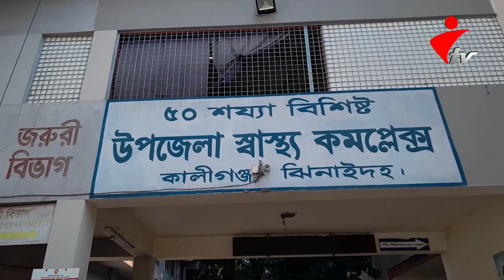ঝিনাইদহে এক ব্যক্তিকে কুপিয়ে জখম করেছে দূর্বত্তরা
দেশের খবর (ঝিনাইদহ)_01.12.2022